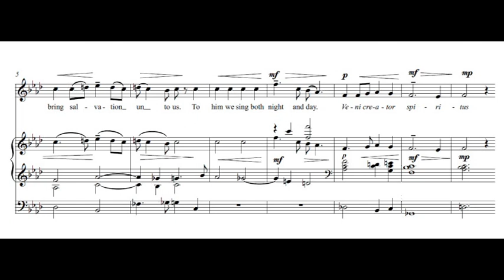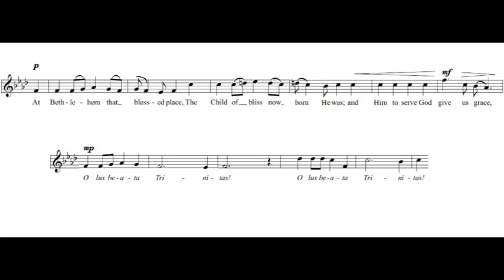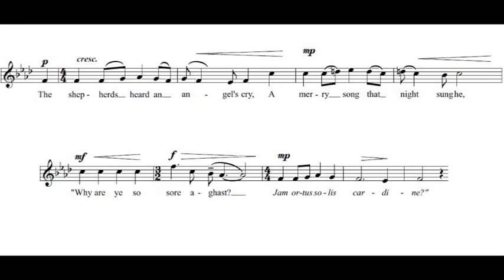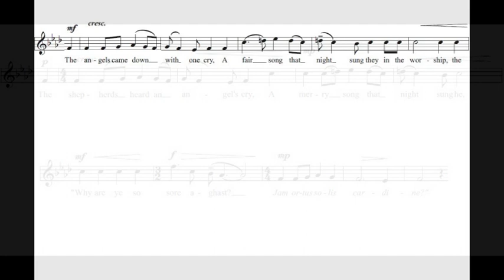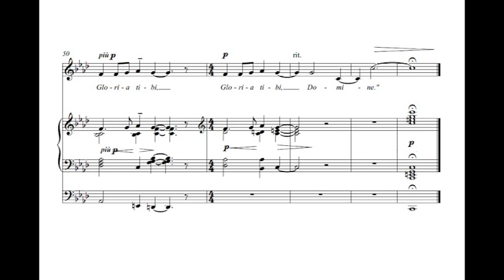A babe is born - Alan Charlton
Music written by Alan Charlton (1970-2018), performed by the Brussels Chamber Choir, conducted by Helen Cassano